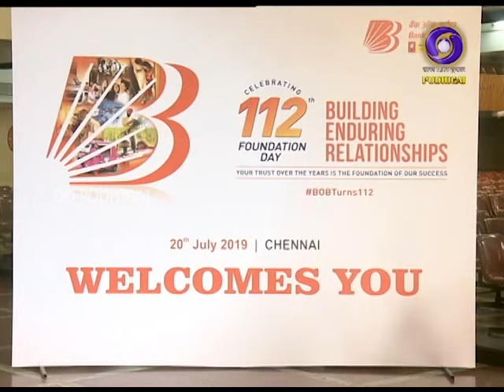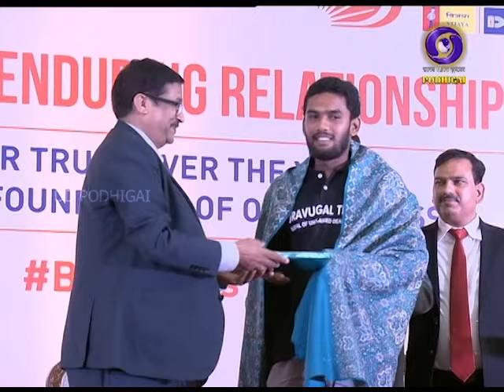BANK OF BARODA FOUNDATION DAY | 27 - 07 - 2019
Speech by:

 M.S.Swaminathan
 Agriculture Scientist

 Dr.Mayilsamy Annadurai
 Space Scientist